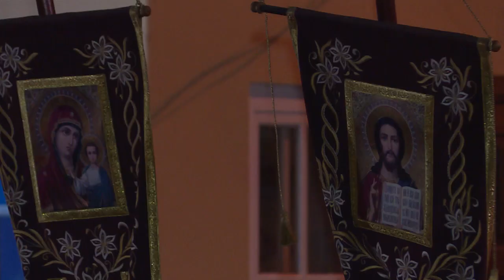"На пути к вере. Пасха"